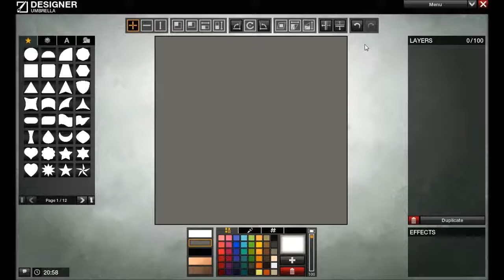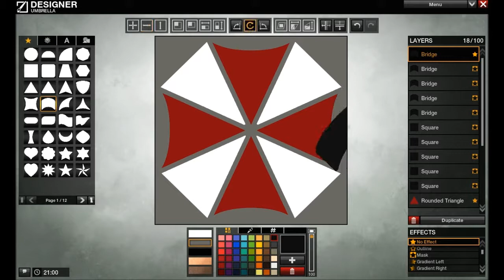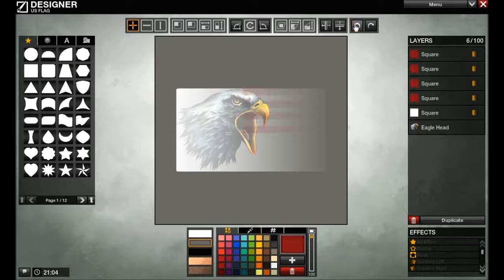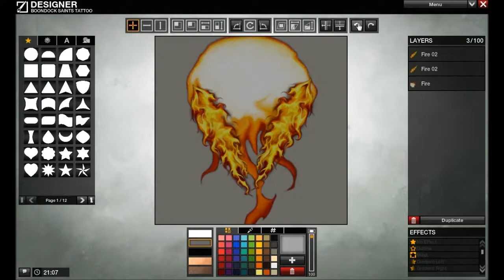APB - In-depth view, creation of the Umbrella Logo + more.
After 1 year of being without a computer... Im back and making videos.

this is a in-depth view on how to create the Umbrella Corp. Logo.